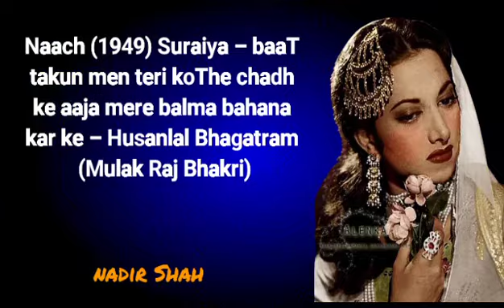Naach (1949) Suraiya – baaT takun men teri koThe chadh ke, aaja mere balma bahana kar ke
Naach (1949) – Suraiya – baaT takoon mai.n terii koThay chaRh ke, aa jaa meray balma bahana kar ke – Husanlal Bhagatram (Mulak Raj Bhakri)

NADIR SHAH